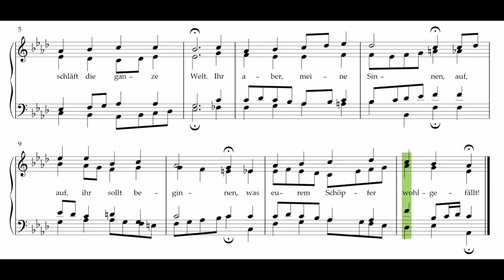Nun ruhen alle Wälder (J. S. Bach) – ohne Tenor / without tenor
Der vierstimmige Choralsatz zu dem Wiegenlied "Nun ruhen alle Wälder" stammt aus der Feder Johann Sebastian Bachs (1685–1750). Paul Gerhardt (1607–1676) schrieb den Text. In diesem Video zum Üben mit mitlaufender Transkription fehlt die Tenor-Stimme.

The four-part choral was composed by Johann Sebastian Bach (1685–1750). The text was written by Paul Gerhardt (1607–1676). In this video for practicing with a transcription of the score the tenor voice is muted.